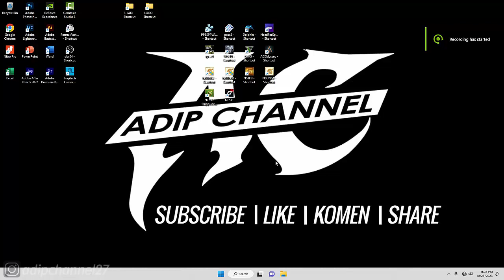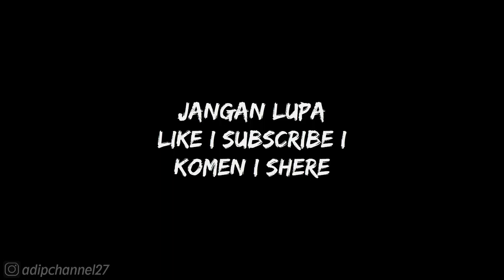RACE EVENT❗SAND TIMER - PREVIEW❗NFS HOT PURSUIT REMASTERED❗